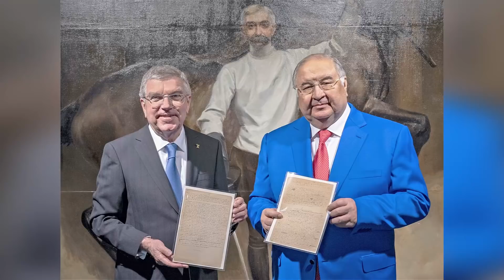АЛИШЕР УСМОНОВ. БАРЧА МАЛУМОТЛАР. ШАХСИЙ САМАЛЕТ. ШАХСИЙ ЯХТА. ШАХСИЙ САМАЛЕТ. ЧЕКСИЗ БОЙЛИК